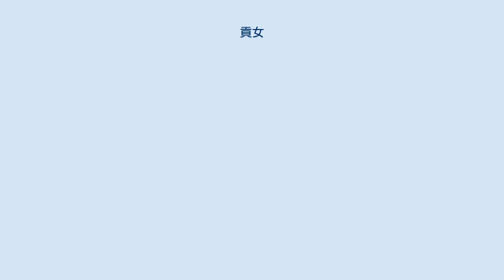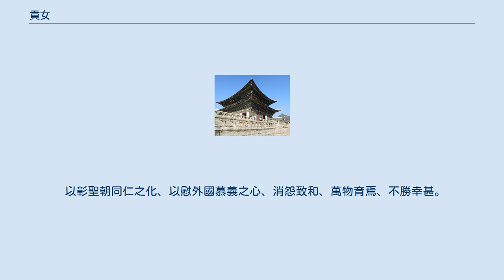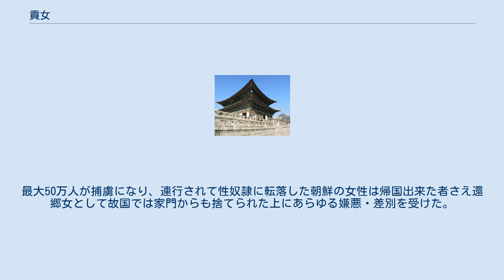貢女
貢女（朝鮮語: 공녀、コンニョ, tribute women または　tribute girls）は、一般に女性を朝貢品の1つとして献上することである。
帰国が出来た女性は国内でも還鄕女（朝鮮語: 환향녀、ファンヒャンニョ）として蔑視・差別待遇を受けた。
現在でも朝鮮語・韓国語で女性を節操のない女だと罵倒して卑下する言葉として用いられるファニャンニョン(화냥년）の由来となっている。
 5世紀に高句麗・新羅から中国の北魏に送ったという記録があるが、朝鮮半島から貢女の献上が最も盛んに行われたのは高麗後期から李氏朝鮮時代にかけてだったため、ここでは高麗と李氏朝鮮時代の貢女について説明する。
 高麗時代の献上先は蒙古（元）、契丹、明であり、貢女だけでなく多くの朝貢を強いられていた。
 また1274年の元寇・文永の役(対馬侵攻)にて捕らえた島民をモンゴル王侯等に献上もしていた。
 高麗時代の1番目の資料は結婚都監（ko:결혼도감）を置き、140名の貢女を行い、2番目は貢女確保のために国中の婚姻が禁止されて、3番目に資料では寡婦處女推考別監（朝鮮語: 과부처녀추고별감）という役所を設け組織的に対応していることがわかる。
 李穀（1298年-1351年）が元の皇帝に貢女による高麗国内の現状を上訴している。
 古之聖王、其治天下也、一視而同仁。
 雖人力所至、文軌必同、而其風土所宜、人情所尙、則不必變之。
 以爲四方荒徼、風俗各異、苟使同之中國、則情不順而勢不行也。
 勢不行情不順而善治之、雖堯・舜不能矣。
 昔我世祖皇帝、臨御天下、務得人心。
 尤於遠方殊俗、隨其習而順治之故、普天率土、歡欣鼓舞、重譯來王、猶恐或後。
 堯・舜之治、蔑以加也。
 高麗本在海外、別作一國、苟非中國有聖人、邈然不與相通。
 以唐太宗之威德、再擧伐之、無功而還。
 國朝肇興、首先臣服、著勳王室、世祖皇帝、釐降公主、仍賜詔書獎諭曰、‘衣冠典禮、無墜祖風。
’ 故其俗至于今不變。
 方今天下、有君臣有民社、惟三韓而已。
 爲高麗計者、當欽承明詔、率祖攸行、修明政敎、朝聘以時、與國咸休可也。
 而乃使其婦寺之流、根據中國、寔繁有徒、怙恩恃寵、反撓本國。
 至有冒干內旨、爭馳傳遽、歲取童女、絡繹輦來。
 夫其取人之女、以媚于上、爲己之利、此雖高麗自取之也、旣稱有旨、豈不爲國朝之累乎? 古昔帝王、發一號施一令、天下顒顒望其德澤故、稱詔旨曰德音。
 今屢降特旨、奪人室女、甚爲不可。
 夫人之生子、鞠之育之、將以望其反哺也、無尊卑之別・華夷之閒、其爲天性一也。
 抑彼風俗、寧使男異居、女則不出、若爲秦之贅壻然。
 凡致養于父母者、有女之尸焉故、其生女也、恩斯勤斯、日夜望其長、能有以奉養。
 而一朝奪之懷抱之中、送之四千里外、足一出門、終身不返、其爲情何如也? 今高麗婦女、在后妃之列、配王侯之貴、而公卿大臣、多出於高麗外甥者。
 此其本國王族及閥閱豪富之家、特蒙詔旨、或情願自來、且有媒聘之禮焉、固非常事、而好利者、援以爲例。
 凡今使其國者、皆欲妻妾、非但取童女而已. 夫使于四方, 將以宣布上恩、詢咨民隱、詩不云乎、‘周爰咨詢, 周爰咨諏。
’ 今乃使于外國、貨色是黷不、可不禁也。
 側聞、高麗之人生女者卽秘之、惟慮不密、雖比隣不得見。
 每有使臣至自中國便、失色相顧曰、‘胡爲乎來哉? 非取童女者耶、非取妻妾者耶?’ 已而軍吏四出、家搜戶捫、若或匿之、則繫累其隣里、縛束其親族、鞭撻困苦、見而後已。
 一遇使臣、國中騷然雖、雞犬不得寧焉。
 及其聚而選之、姸醜不同、或啖其使臣而飽其欲、雖美而舍之。
 舍之而他求、每取一女、閱數百家。
 唯使臣之爲聽、莫或敢違何者? 稱有旨也。
 如此者、歲再焉或一焉閒歲焉、其數多者、至四五十。
 旣在其選、則父母・宗族相聚、哭泣日夜聲不絶。
 及送于國門、牽衣頓仆、欄道呼號、悲痛慣懣。
 有投井而死者、有自縊者、有憂愁絶倒者、有血泣喪明者、如此之類、不可殫記。
 其取爲妻妾者、雖不若此、逆其情取其怨、則無不同也。
 書曰、‘匹夫匹婦、不獲自盡、民主罔與成厥功。
’ 恭惟、國朝德化所及、萬物咸遂、高麗之人、獨有何罪而受此苦乎? 昔東海有寃婦、三年大旱、今高麗有幾寃婦乎? 比年其國水旱相仍、民之飢莩者甚衆、豈其怨歎能傷和氣乎? 今以堂堂天朝, 豈不足於後庭, 而必取之外國乎? 雖承恩於朝夕、猶懷父母鄕黨、人之至情也、而乃置之宮掖、愆期虛老、時或出之、而歸之寺人、終無嗣者十之五六、其怨氣傷和、又何如也? 事有小弊而爲國之利者、容或有之、然不若無弊之爲愈也。...